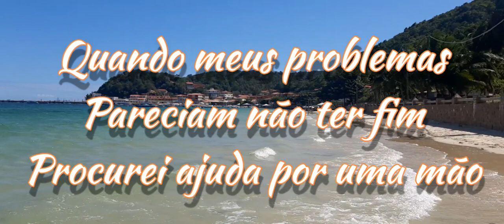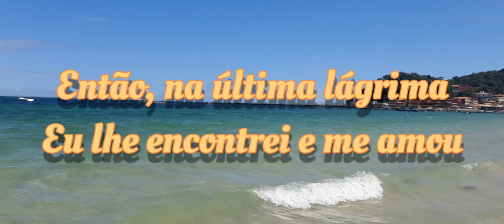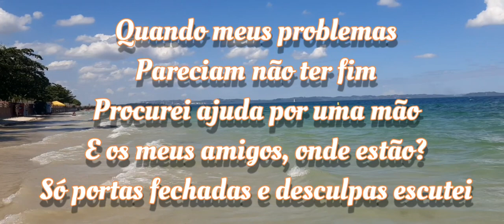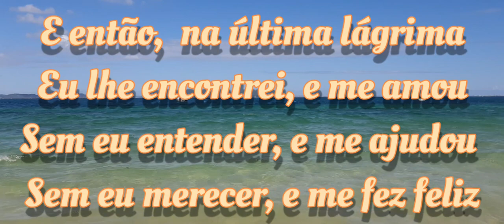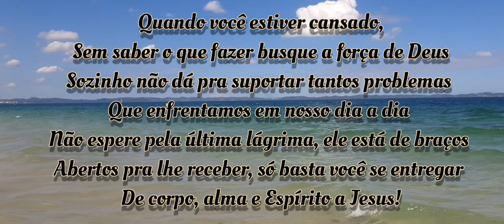Última Lágrima - Aldo Souza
Ultima Lágrima

Gerson Cardozo

Quando neste mundo vi
Meus planos
E todos os meus castelos
Desabarem ao chão

Quando meus problemas
Pareciam não ter fim
Procurei ajuda por uma mão
E os meus amigos, onde estão?
Só portas fechadas e desculpas escutei

Então, na última lágrima
Eu lhe encontrei e me amou
Sem eu entender
E me ajudou
Sem eu merecer
E me fez feliz

Composição: Tonny Sabetta

Se você gostou deixe o seu 👍🏽, e ative a notificação (todas)pra o YouTube  entender que voce deseja receber as notificações das novas canções postadas aqui,
Inscreva Se no canal COMPARTILHE com todos os seus amigos

Não deixe de se escrever  em nosso canal e ATIVE O SINO para receber os novos vídeos postados
Nos ajude dando ideias.

compartilhe AldoSouza**Direitos Autorais** Eu não sou o autor dessa música.
respectivo dono(s).